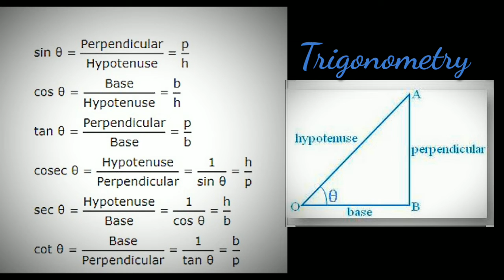Trigonometric Ratios Song. || learn In Seconds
Learn quickly. All new concept.
For better voice use earphones.